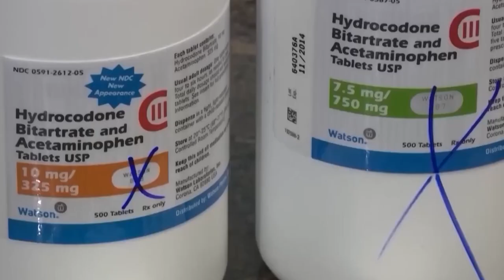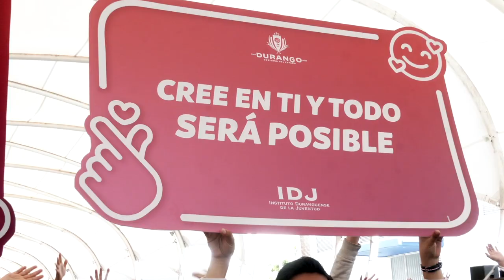Con todo y sin “peros”, se suma Gobierno de Esteban a la prevención de adicciones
-Durango le va a entrar con todo a la prevención de adicciones, son temas a los que nunca les pondrá “peros” el Gobierno de Esteban, aseguró Guillermo Adame Calderón, secretario de Educación del Estado, al sumarse a la campaña que impulsará el Gobierno Federal a partir de este 17 de abril para evitar el consumo de fentanilo.

El funcionario estatal informó que recientemente se reunió con la titular de la Secretaría de Educación Pública, Leticia Ramírez Amaya para abordar las particularidades del estado, en torno a la campaña en mención.

Asimismo, puntualizó que para el Gobierno que encabeza Esteban Villegas, la salud y la seguridad de los niños, son parte esencial para el crecimiento y desarrollo de Durango, por ello, sumará sus esfuerzos con el Gobierno Federal para fortalecer las acciones de prevención de adicciones.

De la misma manera, Adame Calderón hizo un llamado a los padres de familia y docentes para redoblar esfuerzos y sumarse a los trabajos de prevención y evitar que sustancias dañinas para los alumnos, lleguen a las instituciones educativas.

“Es mejor la prevención, el evitar que estas drogas lleguen a las escuelas y que los padres de familia, todos, nos hagamos cargo de nuestros propios hijos y los blindemos ante estos peligros”, consideró.

Cabe destacar que, a pesar que la estrategia se aplicará en todas los niveles académicos, estará centrada en atender a través de pláticas, información, carteles y protocolos de identificación, en secundarias e instituciones de nivel medio superior.